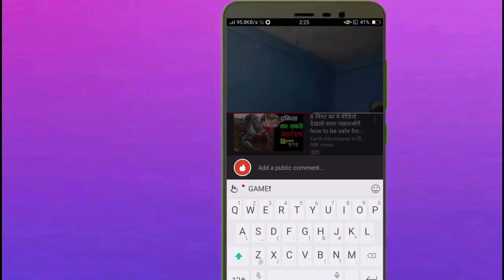Homemade Gear motor weight test | Crazy Experiments